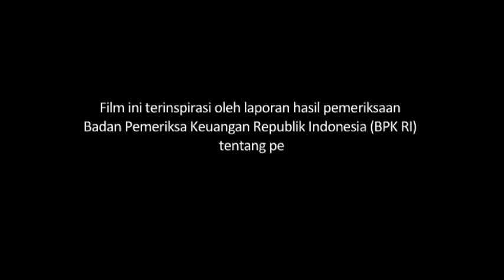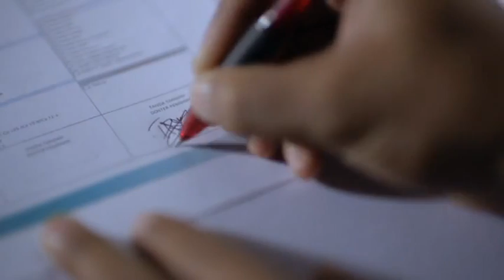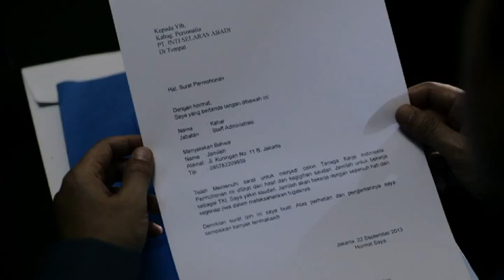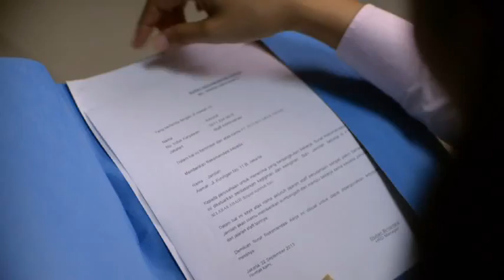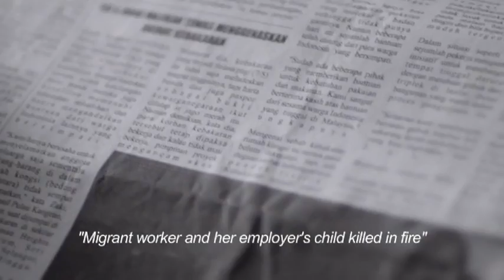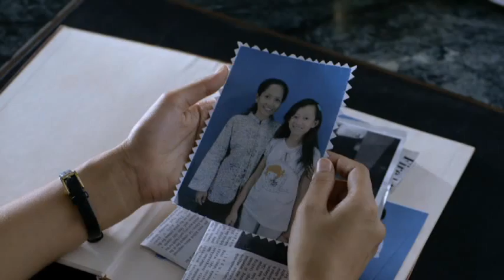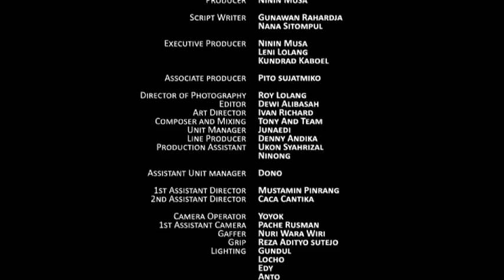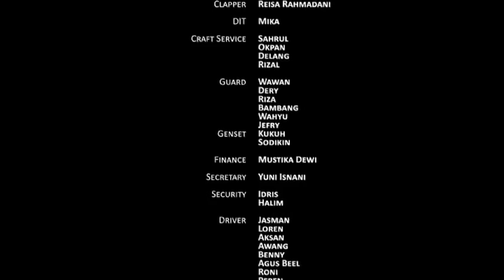Kertas Si Omas - Omas' Paper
In order to share audit results to the public, BPK-RI started using of the medium of film. This film discusses the lack of legal and medical protection Indonesian migrants enjoy when working abroad. BPK's audits on the issue led to the issuing of a temporary Moratorium on such migrant work.